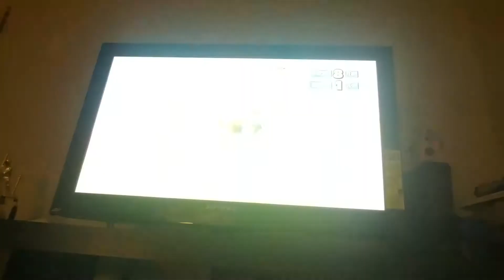Sonic sega all stars racing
Kellen's video